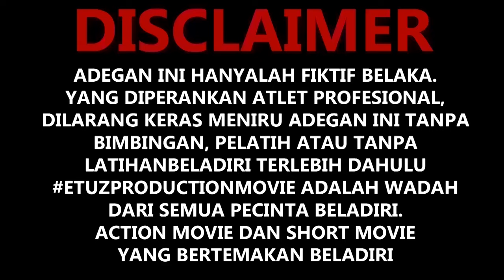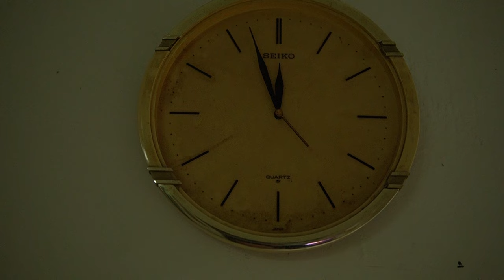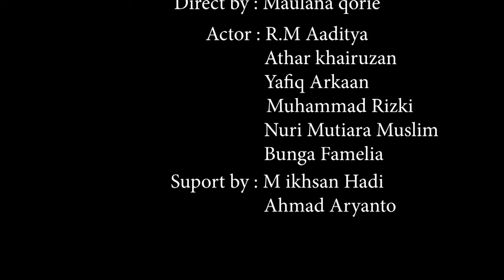BULLY 5 || FILM BELADIRI INDONESIA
FOLOW INSTAGRAM TIM ETUZ